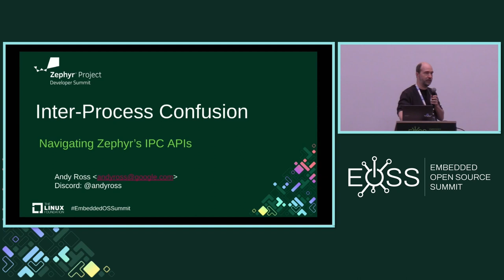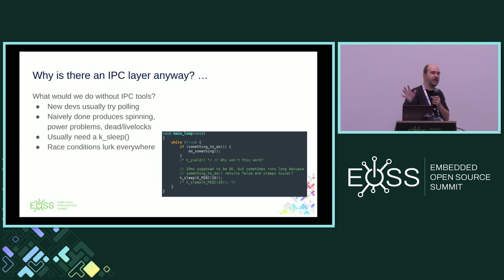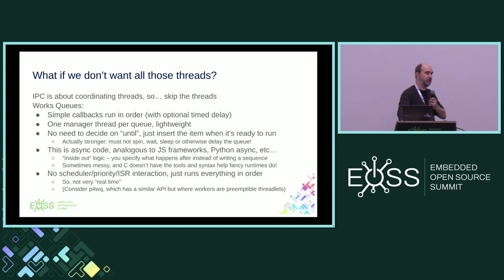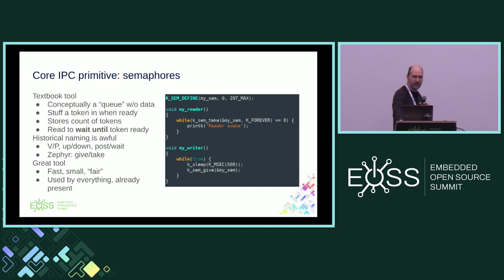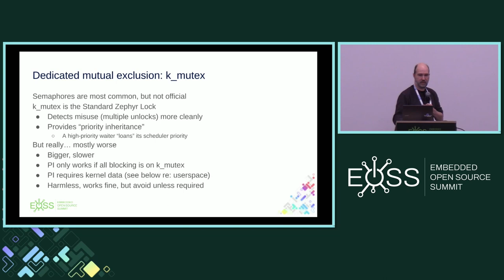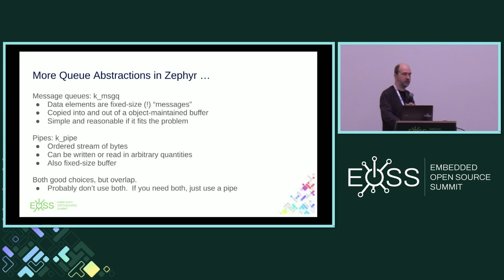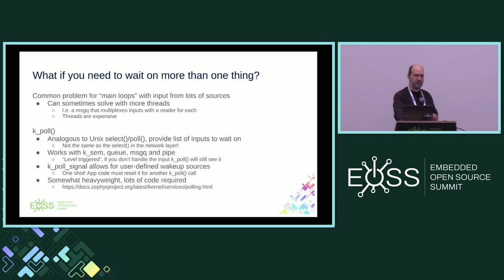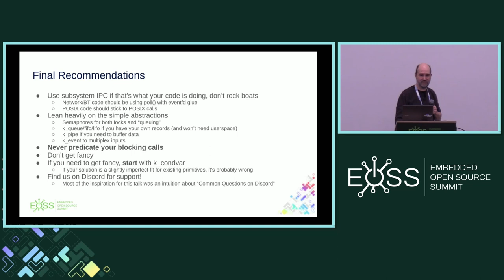Inter Process Confusion - Navigating Zephyr's IPC APIs - Andy Ross, Google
Advanced threaded Zephyr apps moving beyond basic techniques face a bewildering variety of kernel synchronization and communication tools. This talk is a whirlwind tour, slightly opinionated, of Zephyr's stable of primitives. If you're moving beyond semaphores for the first time, need to understand how k_poll scales, or ever wondered what a mailbox is for, this is the talk for you.